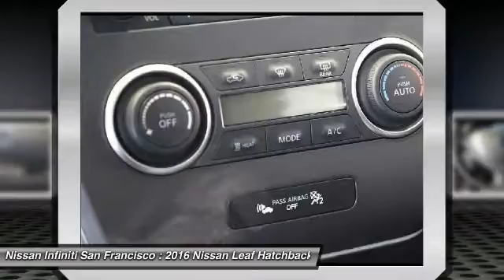2016 Nissan Leaf San Francisco CA N7695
2016 Nissan Leaf  - Stock#: N7695 - VIN#: 1N4AZ0CP4GC303509

Check out this 2016 Nissan Leaf.   Heated Seats, Satellite Radio, Back-Up Camera, iPod/MP3 Input, Bluetooth, CD Player, Keyless Start. S trim. AND MORE!br /br /KEY FEATURES INCLUDEbr /Heated Driver Seat, Back-Up Camera, Satellite Radio, iPod/MP3 Input, Bluetooth, CD Player, Keyless Start, Heated Seats Rear Spoiler, MP3 Player, Keyless Entry, Child Safety Locks, Steering Wheel Controls. br /br /Please confirm the accuracy of the included equipment by calling us prior to purchase. br / Contact the dealership today.